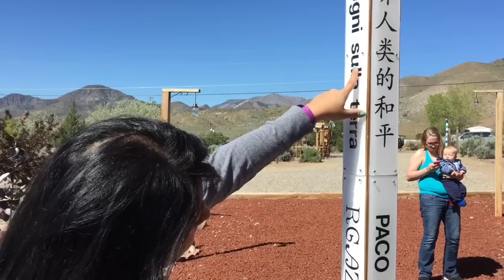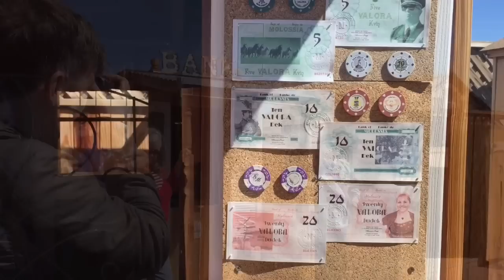Travel Molossia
Come join us as we celebrate Atlas Obscura Day by exploring the fabulous micro nation of Molossia!